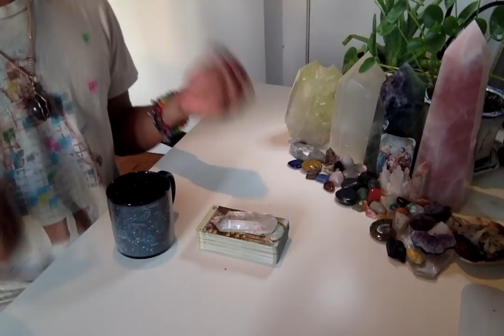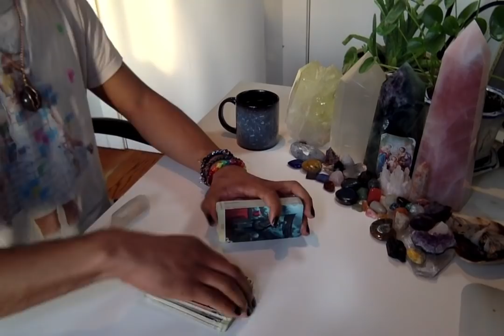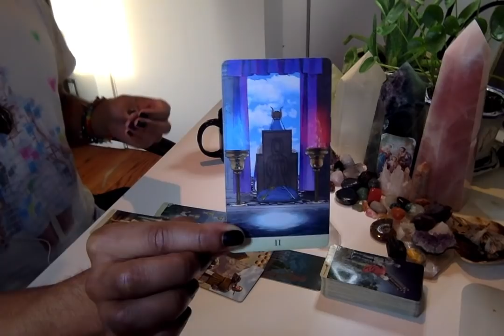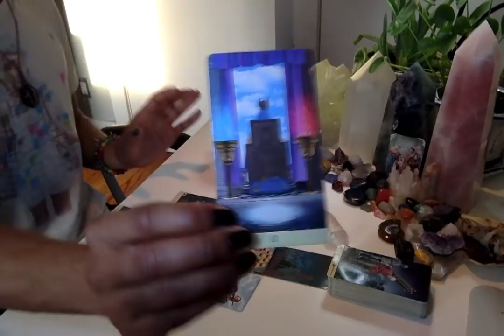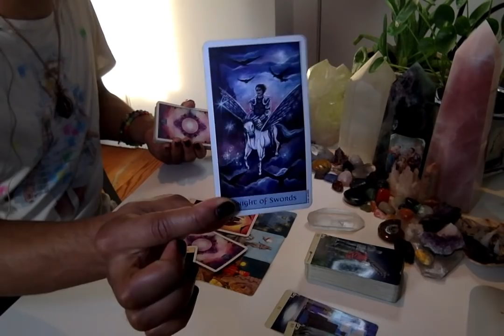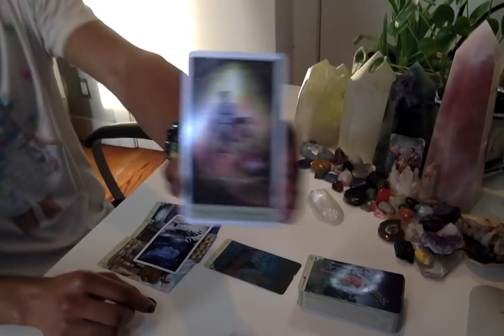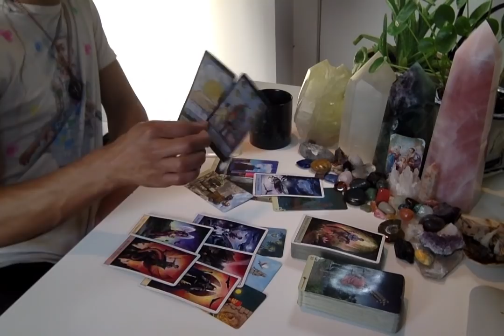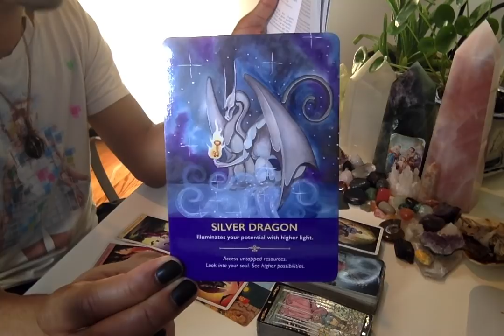MC Weekend Edition - * A New Realm of Possibility * - 11/15-17/19 Weekend Reading